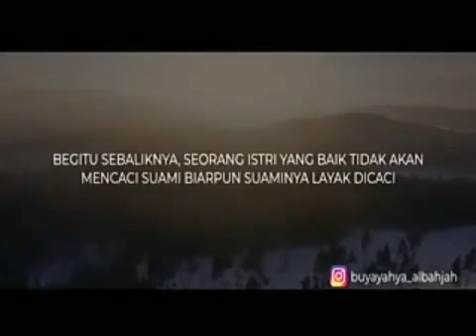CERAMAH BUYA YAHYA : SUAMIMU BUKAN MALAIKAT